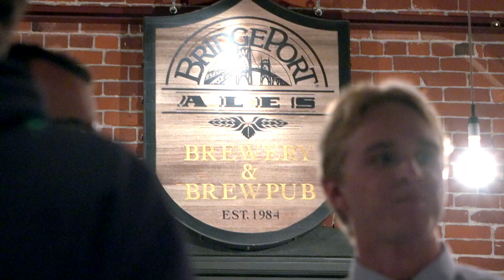Coaching: Getting the Most Out of Your Players – 11/2017 CLC ENGAGE Leadership Series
The Construction Leadership Council began with the vision of becoming the driving force in developing tomorrow's future construction leaders.